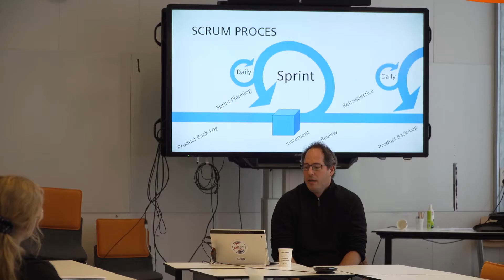Esmee Kappers over de overstap van een MBO zorgopleiding naar HBO Toegepaste Psychologie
Esmee Kappers zit in het tweede jaar van de studie Toegepaste Psychologie. Daar volgt zij de praktijkgerichte leerroute: het praktijkatelier. Door middel van projecten voor echte opdrachtgevers (o.a. de GGD, Willem II) en opbouw van een eigen portfolio laten studenten zien hoe ze hun competenties en leerdoelen voor dat jaar behalen.

Voorafgaand aan de hbo-bachelor Toegepaste Psychologie volgde Esmee een zorgopleiding op mbo-niveau. Dat vond ze heel leuk omdat je veel in de praktijk leert. Maar ze miste kennis en verdieping en koos daarom voor een vervolgopleiding op hbo-niveau. Dat was in het begin wel even wennen omdat het meer stof was om te leren.

De sfeer in de klas en bij de opleiding is erg goed, daar heeft de introweek onder andere aan bijgedragen. Hoewel er door corona minder les is, zo’n twee keer per week, ziet en spreekt Esmee haar klasgenoten wel regelmatig.

Getoetst wordt op verschillende manieren. Zo zijn er tentamens, maar in het eerste jaar worden bijvoorbeeld ook projecten afgerond door middel van verslaglegging in een onderzoeksrapport. Voor de opleiding Toegepaste Psychologie zijn gespreksvaardigheden en communicatietechnieken natuurlijk van groot belang. Deze worden getoetst aan de hand van een filmpje wat je zelf moet opnemen.

Esmee is blij dat ze de stap naar de opleiding Toegepaste Psychologie heeft genomen. Het heeft haar met veel mensen in contact gebracht en leert haar om steviger in haar schoenen te staan en meer zelfdiscipline te krijgen.

Wil jij ook kennismaken met de opleiding in Eindhoven en/of Tilburg, op de hoogte gehouden worden van (online) open dagen en proefstudeerdagen, bezoek dan